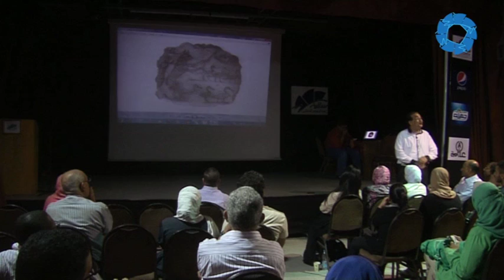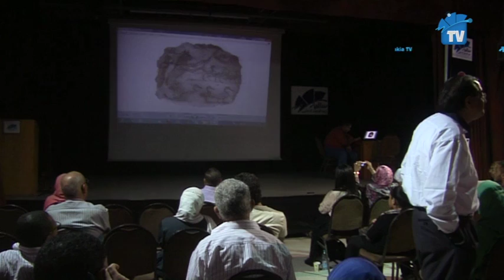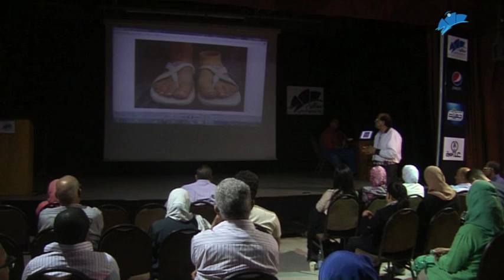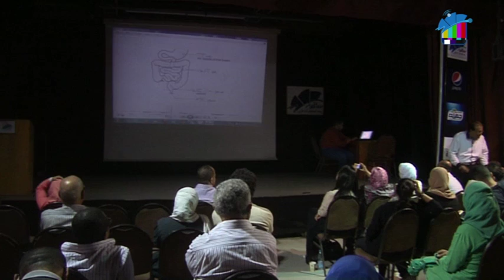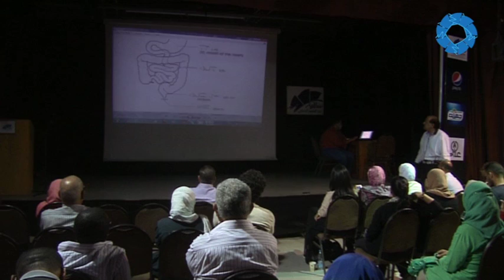صالون أ.بسام الشماع - يونيو 2014 / Bassam El Shammaa Salon - June 2014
صالون الأستاذ/ بسام الشماع الباحث في الحضارة المصرية القديمة
 لشهر يونيو 2014  تحت عنوان : الطب والأطباء في مصر القديمة
من سلسلة " إعادة كتابة التاريخ بأيد مصرية "